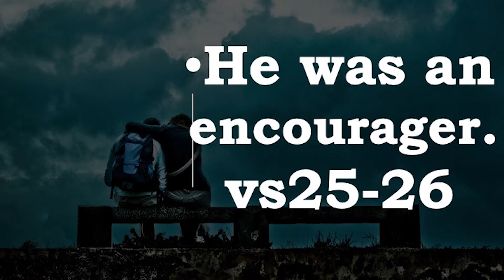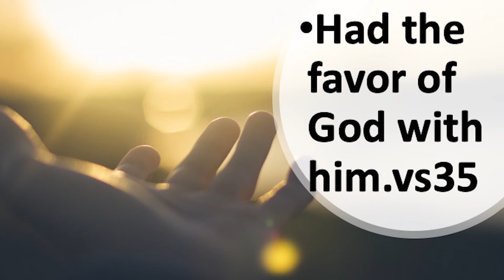A storm inside of A storm - Brother Peter Alfred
Visit and like our Facebook Page @ Gateway Assembly Grenada